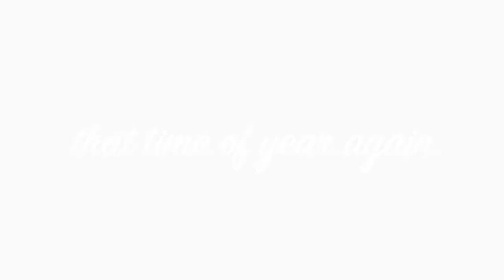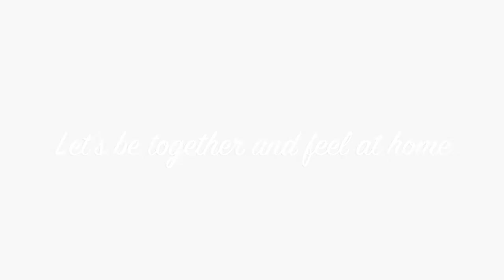It's Christmas Time by Airport Architecture (feat. Belle)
This is a Christmas song by Airport Architecture featuring Belle on vocals - we hope you like it!